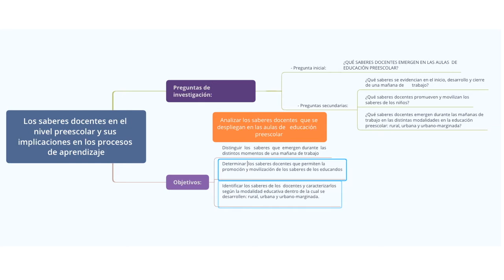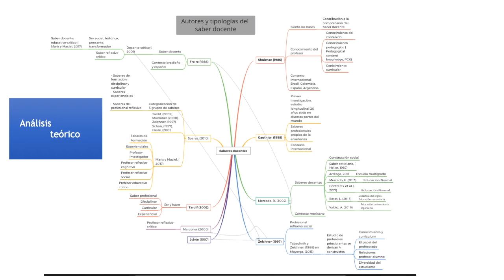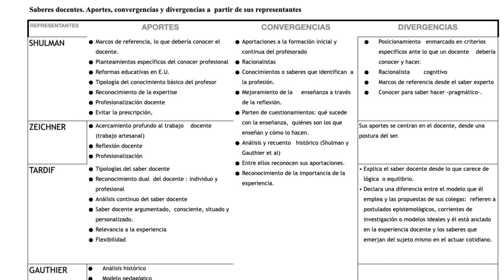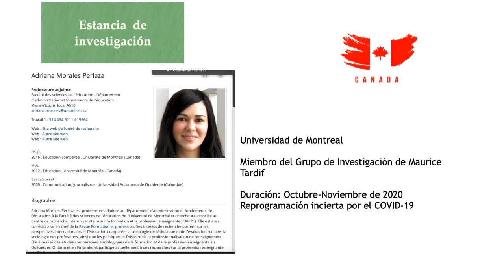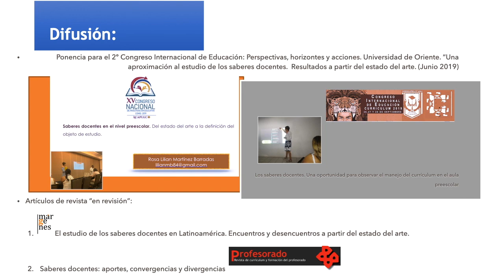Rosa Lilian Martínez Barradas — Posgrado en Educación UATx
Rosa Lilian Martínez Barradas
Tema de investigación: Los saberes docentes en el nivel preescolar y sus implicaciones en los procesos de aprendizaje
Generación 2018
Tutor: Dr. Ángel Díaz-Barriga
Cotutor: Dr. Gunther Dietz